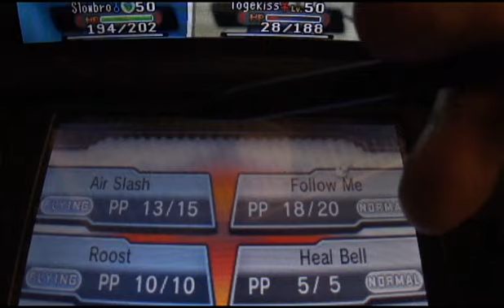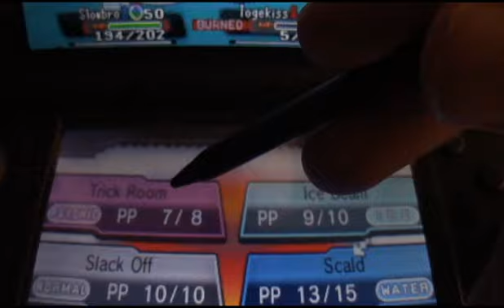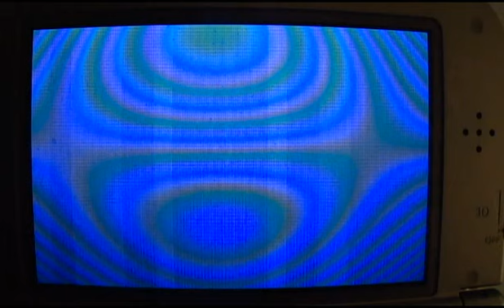Ivan's Bag of Tricks [11]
Ivan almost fucks up.  And stops using that stupid Airslash clip.